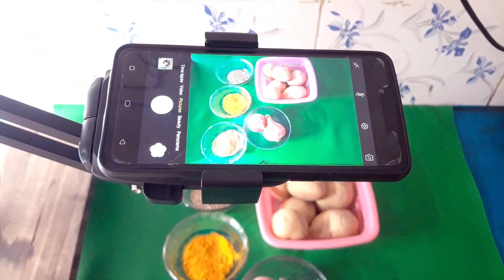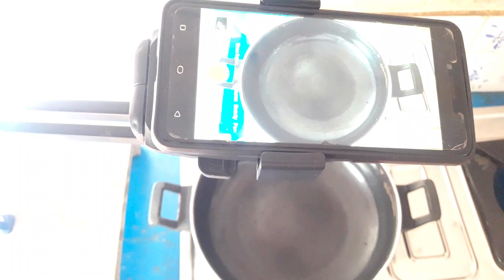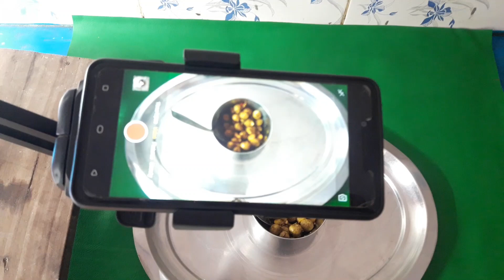YouTube Cooking videos mobile se kaise banaye /How to make videos for YouTube in hindi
new cooking channel 2021,
cooking video kaise shoot kare,

Hello friends

मिली ट्यूटोरियल (Mili Tutorials)

इस चैनल में हम आपको सिखाते हैं

*** खाना बनाना
सिलाई- कढाई
ब्यूटी पार्लर
तथा
सजावटी चीजें बनाना

धन्यवाद